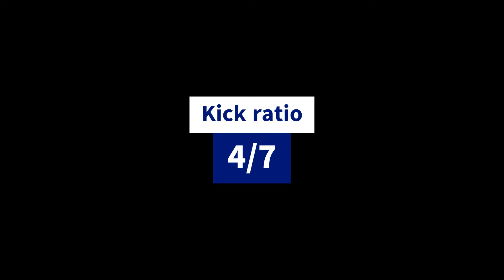DIGGERS MATCHDAY!!!!! Diggers vs Wasps 1st team fixture.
Full match between Diggers rugby club and Wasps rugby club.